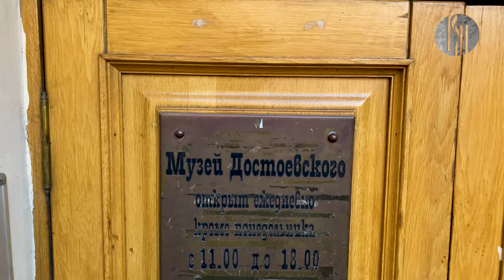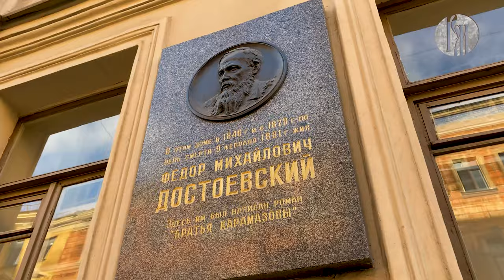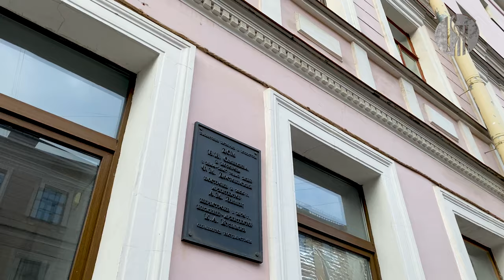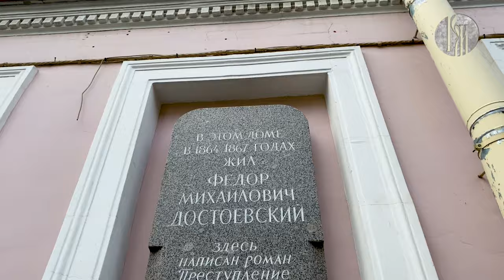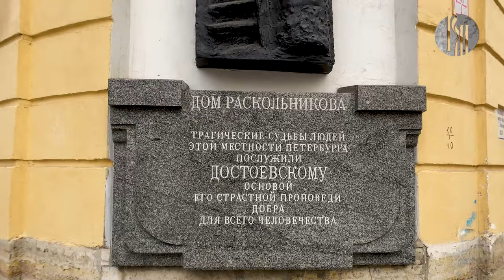Музеемания. Петербург Достоевского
Откройте для себя Петербург Достоевского!

Санкт-Петербург — город, ставший началом литературного пути москвича Достоевского, главное действующее лицо его произведений, место, где писатель влюблялся, рисковал, творил... Почему город на Неве столь глубоко вплёлся в гобелен судеб гения и его героев? Найти ответ на этот вопрос помогут Александра Чернышова, методист по научно-просветительской деятельности Литературно-мемориального музея Ф.М. Достоевского и Мария Михновец, научный сотрудник Литературно-мемориального музея Ф.М. Достоевского.